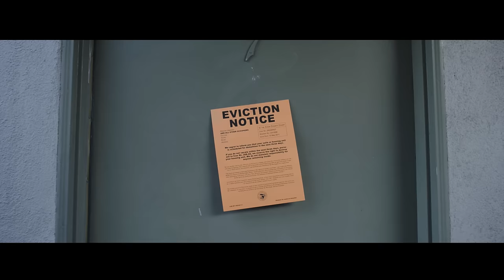Phora - Deeper Than Blood [Official Music Video]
Phora performing Deeper Than Blood under Yours Truly Records

LYRICS :
[Intro]
Sometimes pain runs deeper than blood
Sometimes karma comes back on the people you love
Sometimes we gotta let go and turn the other way
We just fightin' for another day
Cause everything has a cause, you may not like the effect
A heart full of pain and a life full of regrets
Forced to make certain choices that you might not respect
In this world full of hate, just a child of neglect
You may not like the effect, life full of regrets
You might not respect, a child of neglect

[Verse 1]
He was breathin' in cigarrette smoke, watching cartoons
Loud yells comin' from the other room
Landlord bangin' on the door askin' where the fuckin' rent at cause it's 30 days overdue
Nobody answers it
They was smokin' up the house like they ain't know that shit was cancerous
But his mom is still tryna quit
She ain't got no one to depend on to provide for her kids
She's working 2 jobs
Barely makin' enough to fill his stomach
It's still filled with nothing
Hard times, she can feel 'em coming
And it's been that while for a while
She raisin' a fatherless child, you can see the pain in her smile
She got unpaid bills piling on up the counter
No matter how close to the edge she got something about her
And never let her lose hope
Even when she hit rock bottom, she feels the noose around her neck
It's just a loose rope
But it's only getting tighter, suffocating her slowly
She's a lover and a fighter, but something just keeps her lonely
She got a collect call but she already know who it's from
She took a deep breath, answered the phone and begun
She said I gotta move on with my life, I told you it's done
Plus it's been 2 months since you spoke to your son
It's not about me and it's not about you anymore
It's not about running the streets and acting a fool anymore
You've been gone for 7 years, their's nothing you can do anymore
Cause I've lost everything and I just can't bear to lose anymore
You see, theirs somebody else
Not because I'm in love, but cause I needed some help
The type of help you can't provide
I'm sick of sittin' around knowing you might not make it out alive
Sick of not havin' somebody by my side
Sick of our kids askin "where's our daddy?"
I'm sick of tellin' them these lies
I'm just sick of it all
And if you ever met parole and have plans for the future, please don't get us involved
Don't call, don't write
And most of all, leave my child alone
And before he could say a word
All he heard is a dial tone

[Verse 2]
As his mother put down the phone he heard her saying
"God, I really need you right now, please just show me a sign, my heart is bleeding right now"
But he was only a kid, so he really didn't really know much
Still tryna understand why his mother cried so much
Father's Day was the worst
Plus they ain't had no money in the bank, so it felt like every holiday was a curse
And his birthday just passed
He's getting ready for a lonely Christmas
But he knows the difference
Starting to forget his father's face and what he looked like
No bedtime stories, no good mornings, no good night
Just a good luck from the judge, his life would change with a sentence
Slam the gavel down, he's found guilty of all the offenses
On the other side of the fence, left his child defenseless
Now he fends for himself, but he feels so relentless
His momma's boyfriend drinks until his demons come out
The liquor takes control of his soul, he don't speak with his mouth
He speaks with his fist, disagree get beat til your pissed
The type of pain that'll make you put a knife deep in your wrist
Speak with his fist, the type of pain that'll make you put a knife deep in your wrist

[Bridge]
You didn't have a clue
That you got people who
You're affecting too
It's not just you..

[Outro]
Sometimes the choices you make, they don't only effect you
But they also effect the people you love and care about
You see, I wish I could say that it's never too late
But I would only be lying to you
Because time and the people we love
Are the only two things we can never get back in this world

Phora
Yours Truly
Phoraone
Phora Songs
Phora Music

Directed by George Orozco
DP Justin Jones
Music Producer Don Cunanan